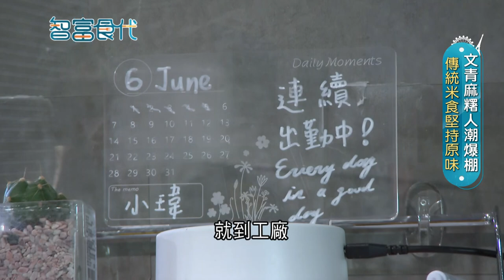全手工製作健康又好吃! 夫妻齊心創"文青麻糬"新型製法無添加物米食堆疊家傳老技術變身好滋味｜記者 邱子玲 李英瑋｜【智富食代】20230703｜三立iNEWS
☆小華村純米手作粿店
☆地址：宜蘭縣冬山鄉冬山路209號